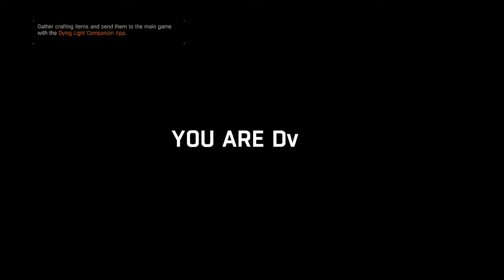Dying Light Walkthrough part 3/If Mama ain't happy, Nobody's Happy!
Back with epjsode 3 of Dying Light as we continue through our adventure in Harran. I'm once again joined with my freakbag friends as we help the people out the best we can. Hope you all enjoy!